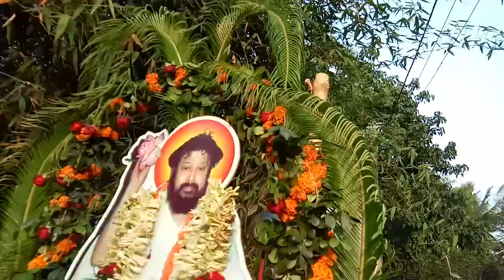মহানাম সহযোগে গ্রাম বাংলার দ্বারে দ্বারে নগর পরিক্রমা :: রাম নারায়ণ রাম :: মহানাম ::